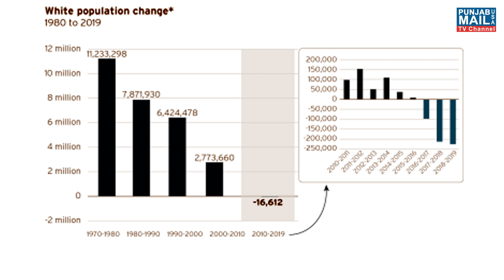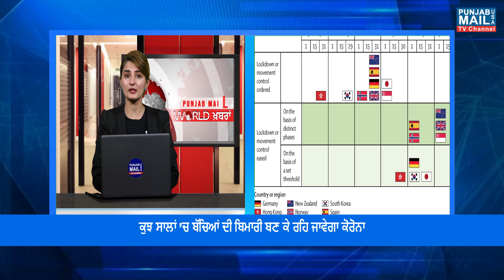World News Updates | Punjab Mail USA TV Channel